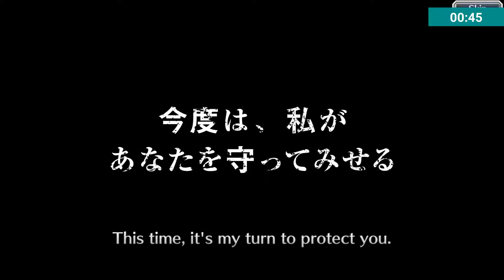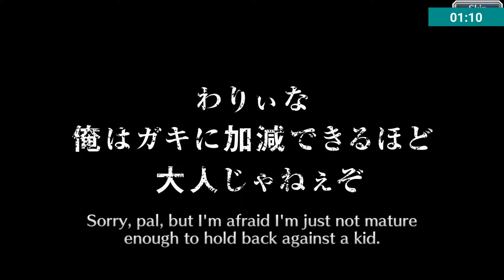Bleach Brave Souls 2nd Anniversary Fullbring Ichigo Summons